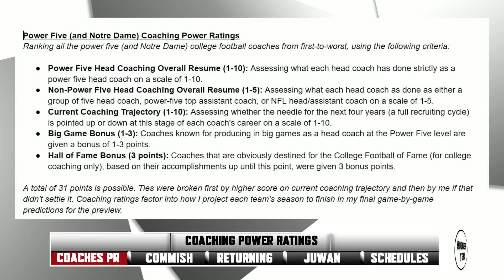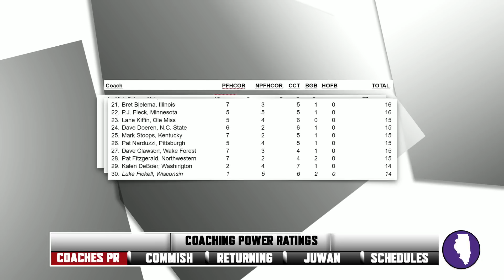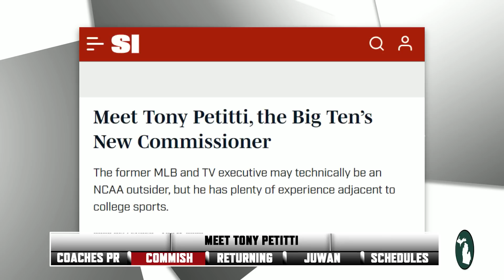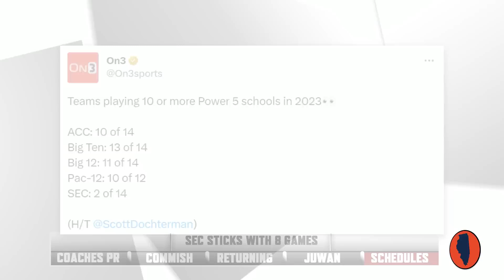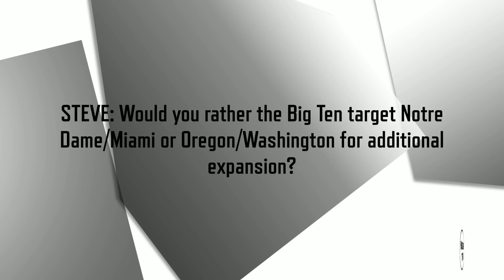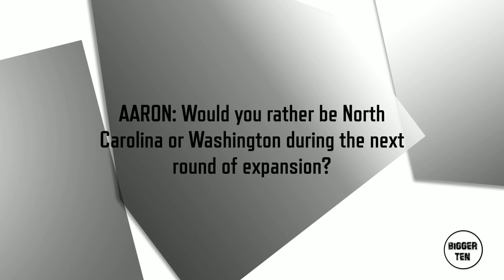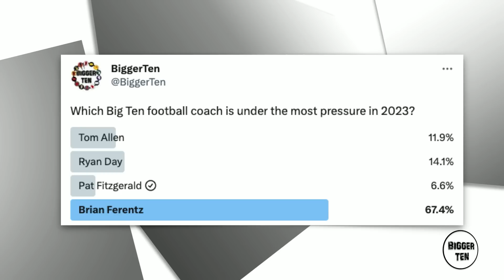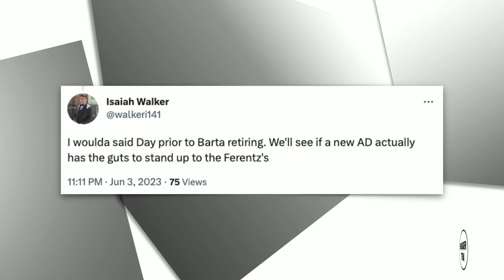2023 Coaching POWER RATINGS | Bigger Ten #129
Steve and Aaron review Steve's 2023 coaching power ratings, and an ominous trend for B1G coaches. The duo also talk about the Big Ten's new commissioner as well as the impact Zach Edey will have returning to Purdue for another season.